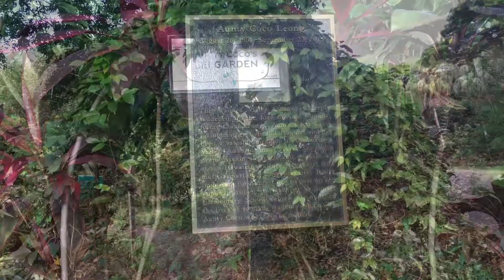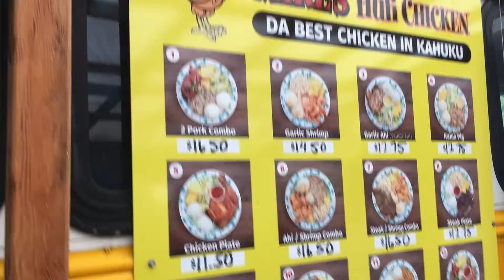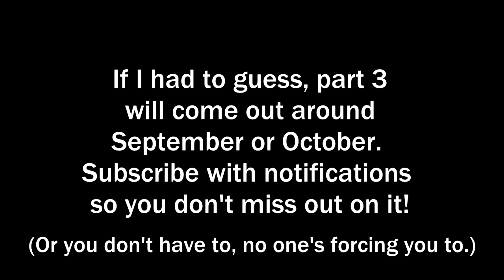SETACIAV 9 Part 2 - Dole Plantation and Waimea Falls!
No one decided to reply to my comment on the ROBLOX video, so I just decided to upload it today. SETACIAV 9 part 3 due Oct. 17!
Which is also my birthday. That's why it'll be uploaded then. (SETACIAV 9 part 3 includes Pearl Harbor, which is second in amount of deaths to the September 11 attacks. Condolences to those affected in either attack.)

"【Hawaiian Cafe Music】Chill Out Guitar Music - Music For Relax - Instrumental Music" uploaded by "Cafe Music BGM channel"
"Herb Alpert & the Tijuana Brass - Spanish Flea" by "Herb Alpert & the Tijuana Brass" uploaded by "Arse Basterd"

Yeah I have no friends.